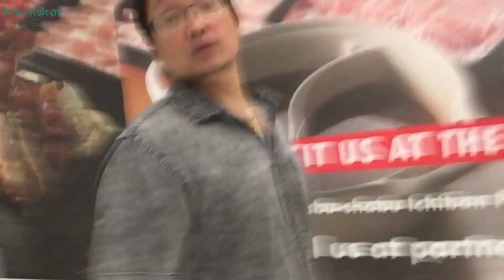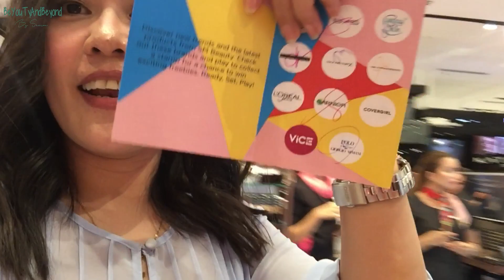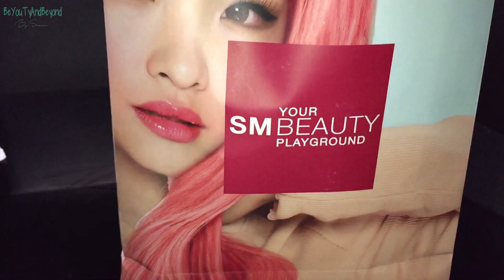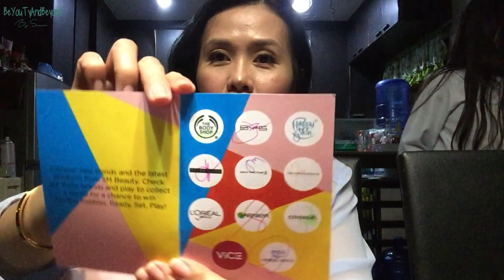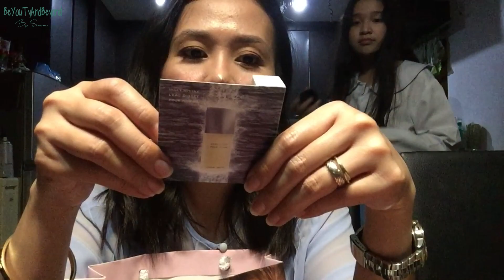SO MUCH MAKEUP😍💄😮 | SM STORE BEAUTY PLAYGROUND EVENT VLOG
Hey fwends!

I was so happy to be part of the SM Beauty Playground Event.  I did not got some beauty goodies but I also got the chance to meet Celebrity Makeup Artist here in the Philippines,  Ms. Denise Go Ochoa.  Learned a few techniques from her.

Thanks to SM Store and of course to my Beautiful Friend @Cykaniki inviting me.

Please continue to give Love & Support

Thank you always for tuning in.

Sharon😍❤😘